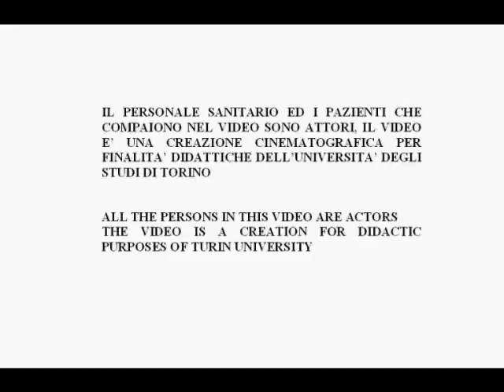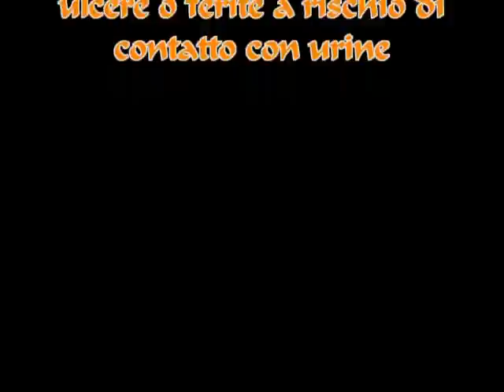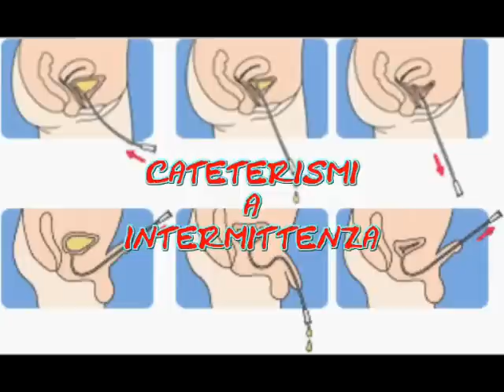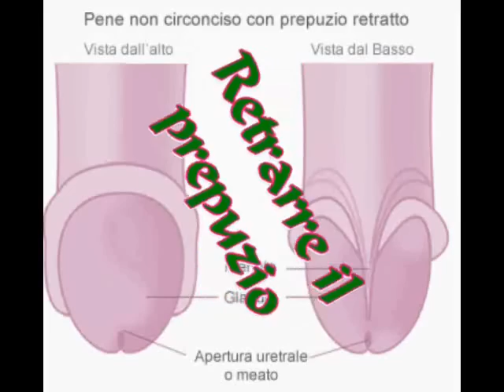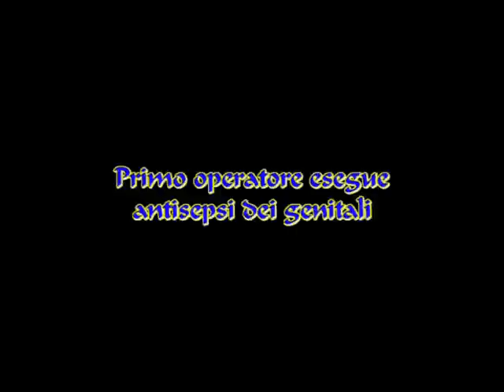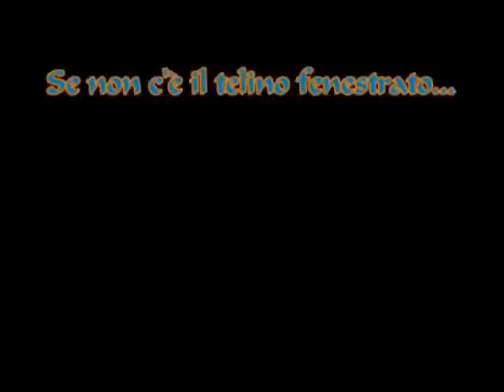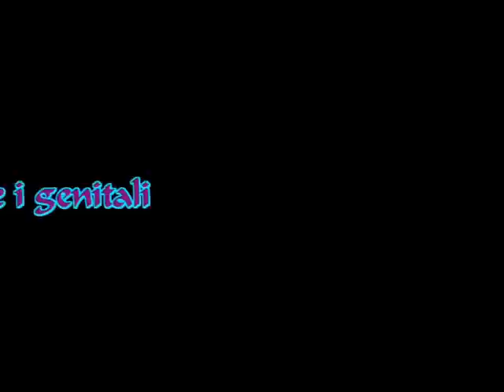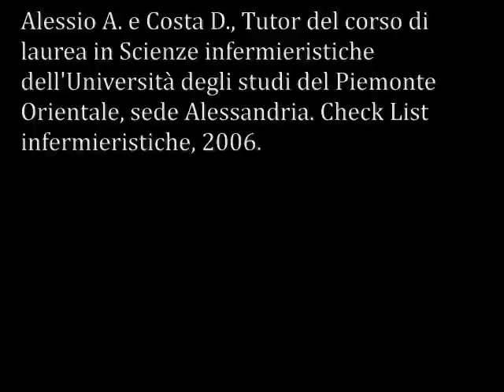CATETERISMO VESCICALE A PERMANENZA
Il cateterismo vescicale a permanenza: cenni di anatomia e fisiologia, indicazioni, complicanze, la prevenzione delle infezioni, tecniche ad uno e due operatori con e senza kit sterile, urocoltura, rimozione.